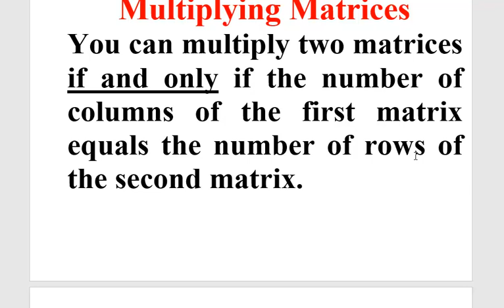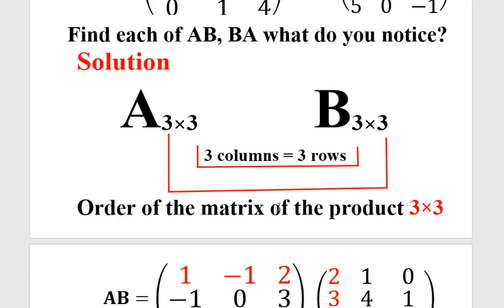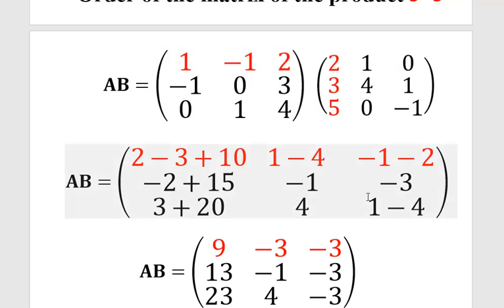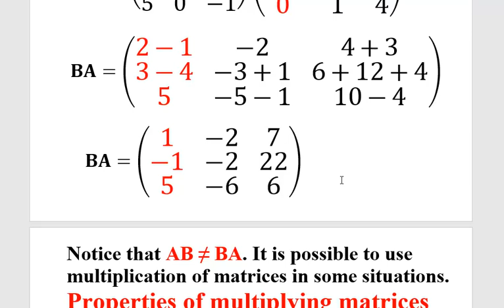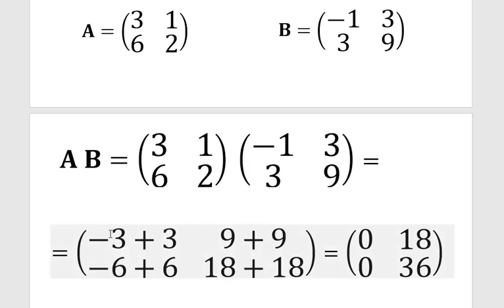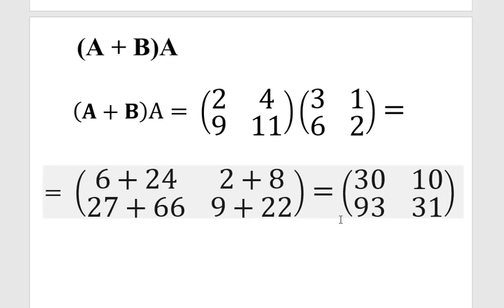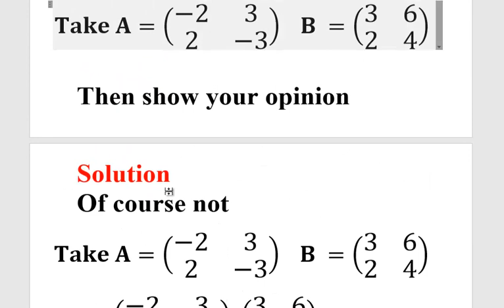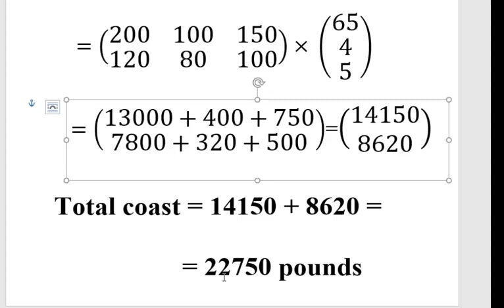الصف الأول الثانوى الترم الثانى Algebra Multiplying Matrices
الصف الأول الثانوى الترم الثانى Algebra Multiplying Matrices بالإضافة إلى شرح مسائل كتاب الوزارة